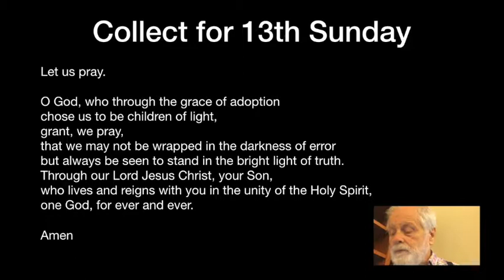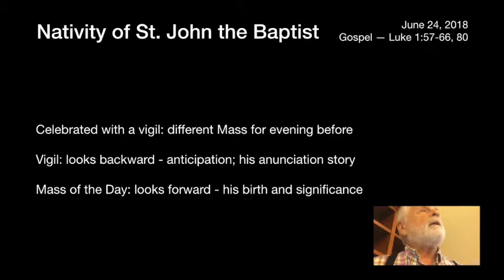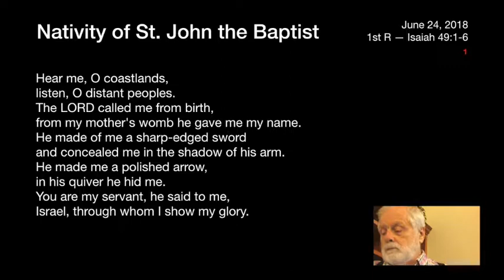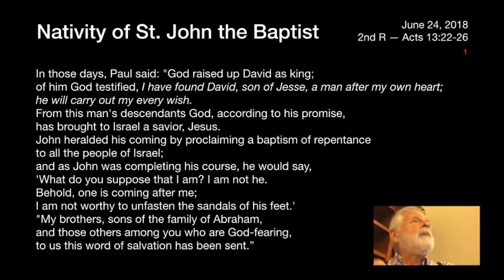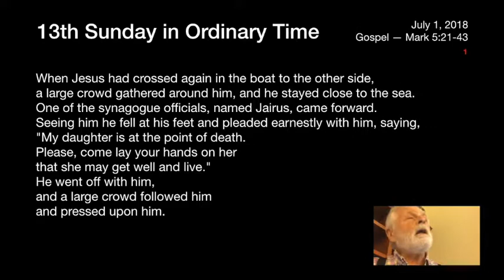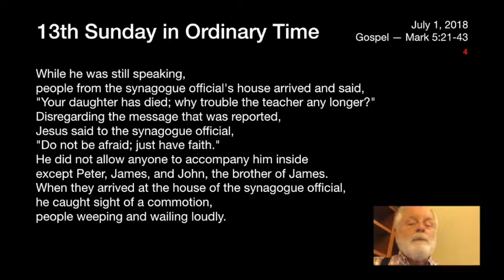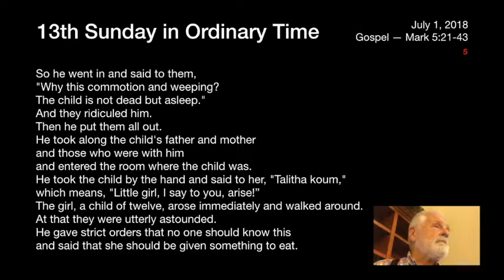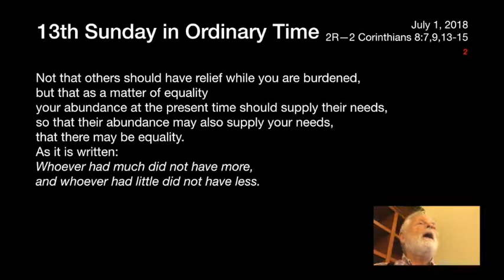Birth of St. John the Baptist and 13th Sunday in Ordinary Time (Banquet of the Word)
Significance of John the Baptist's birth, looking both backward and forward. And in the two events of the healing of a woman and the raising back to life of a little girl, Jesus risks his own ritual purity to respond to strong faith.